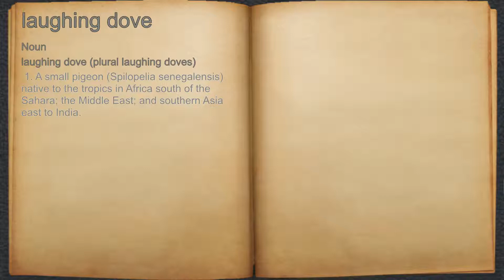What does laughing dove mean?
A spoken definition of laughing dove.

Intro Sound:
Typewriter - Tamskp